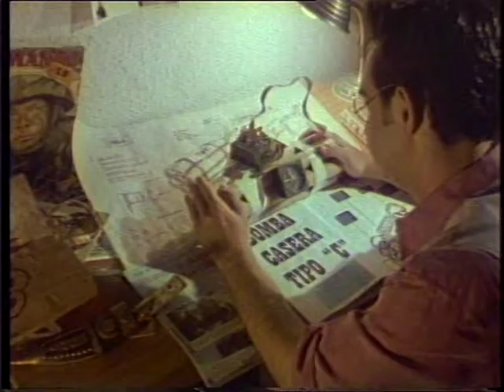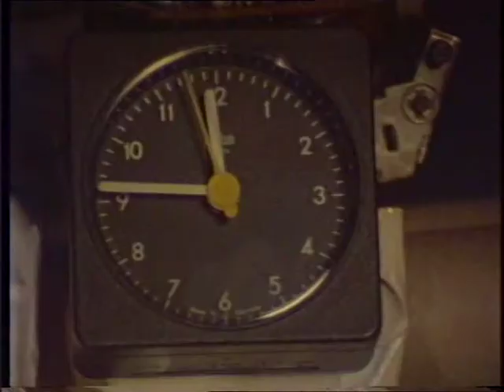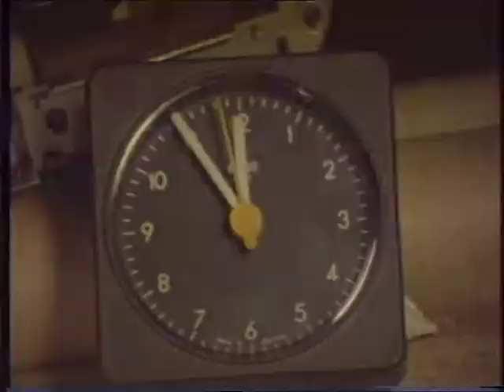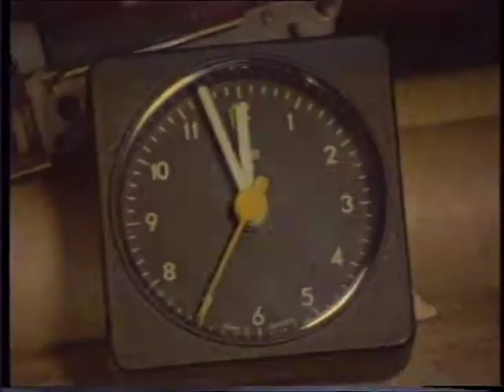Bomba casera tipo C. Escuela de cine Metrópolis c.e.